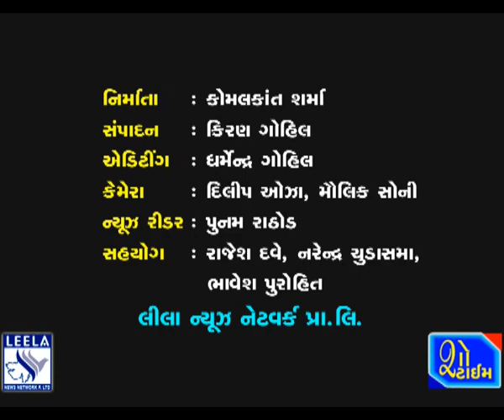ભાવનગરમાં કોરોનાના ૩૬ કેસ - ૩૫ કોરોનામુક્ત - કુલ ૨૫૦૮ કેસ